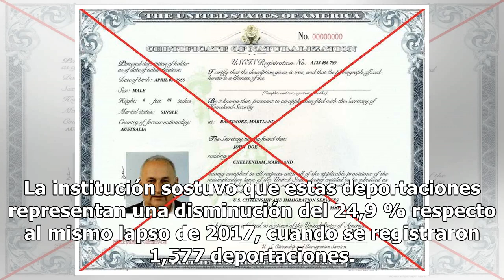México y Estados Unidos deportaron más de 1,100 niños a El Salvador en los últimos seis meses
Las deportaciones representan una disminución del 24,9 % respecto al mismo lapso de 2017 Los gobiernos de México y Estados Unidos deportaron a El Salvador más de 1.100 niños entre enero y el pasado 17 julio, cerca de 25 % menos que en el mismo lapso de 2017, informó hoy la Dirección General de Migra...